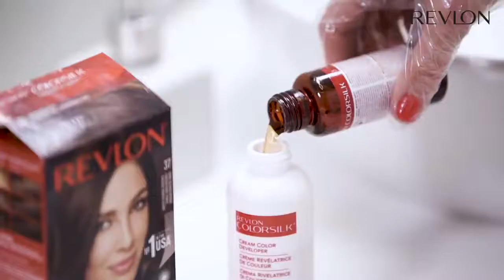Permanent Hair Color by Revlon, Permanent Hair Dye, Colorsilk with 100% Gray Coverage, Ammonia-Free,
Permanent Hair Color by Revlon, Permanent Hair Dye, Colorsilk with 100% Gray Coverage, Ammonia-Free, Keratin and Amino Acids, 31 Dark Auburn, 4.4 Oz (Pack of 3